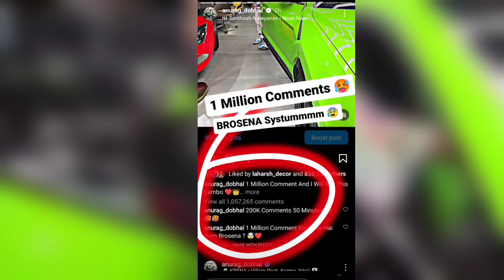UK 07 rider ने बनाया Biggest Record Today 😲 || Babu Bhaiya Latest Update